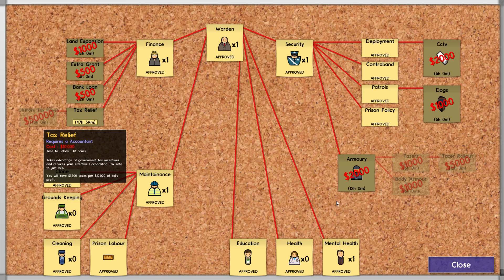Prison Architect episode 5-Prison labor=slavery